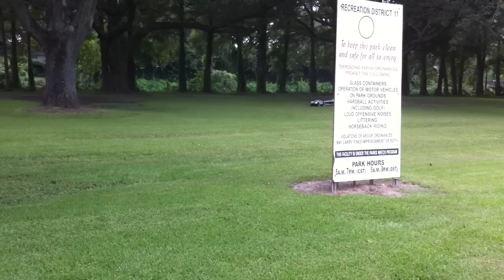1/5 scale RC baja truck pulling 48 inch gas rc boat on custom made aluminum trailer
Getting crazy in the park in the swamps of louisiana. I'm thinking about adding reverse to the truck and making a better suspension to go even faster on land and to make launching cooler looking. What do y'all think? Thanks.